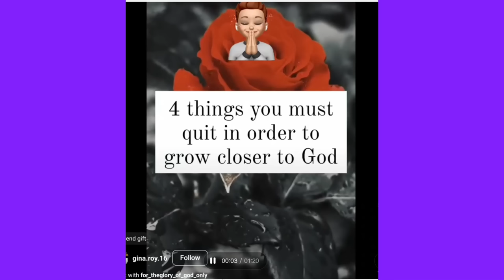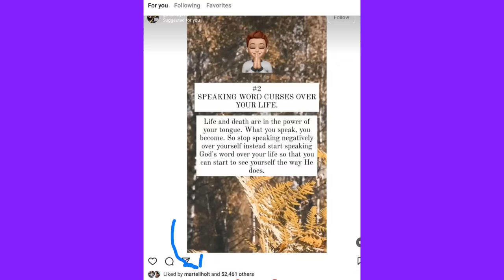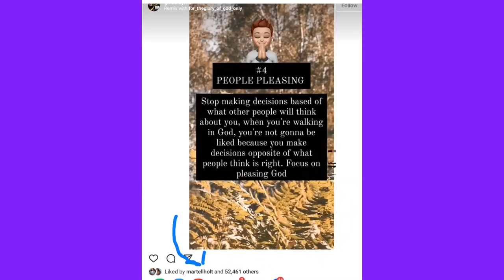LAMH: Martell Finally Has Something to Say!